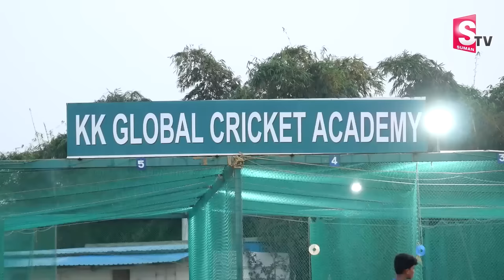9 Years Old Vijayawada Mounish Excellent Perfomance in Cricket | Kalyan Krishna Cricket Academy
9 Years Old Vijayawada Mounish Excellent Perfomance in Cricket | Kalyan Krishna Cricket Academy